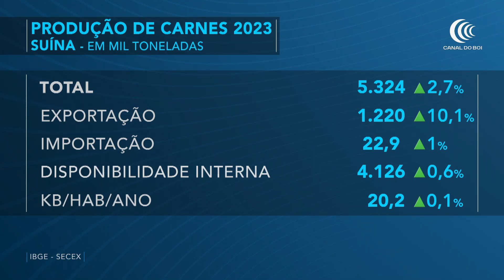Produção de carnes bovina, suína e de frango será de R$ 29,5 milhões em 2023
No programa de sexta-feira (4), Jorge Zaidan e o analista de mercado João Pedro Cuthi Dias, avaliaram as projeções da Conab (Companhia Nacional de Abastecimento) e o IBGE (Instituto Brasileiro de Geografia e Estatística) referentes a produção estimada de carnes bovina, suína e de frango. Confira.